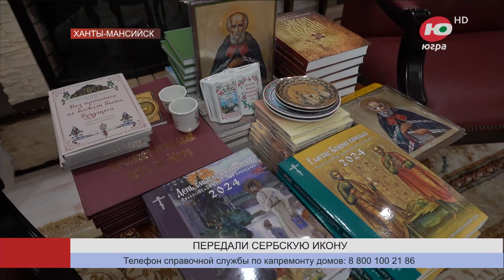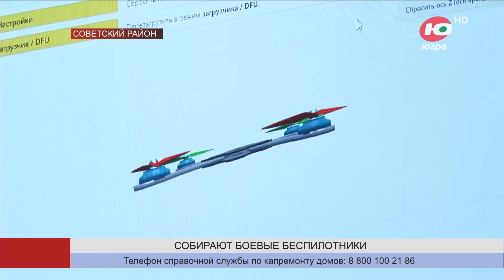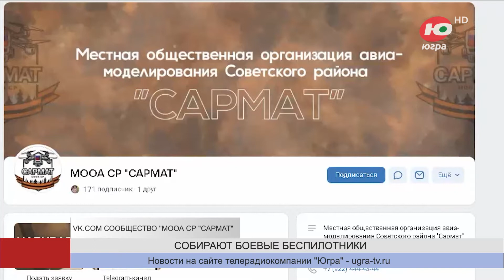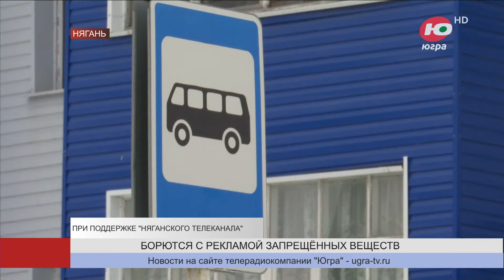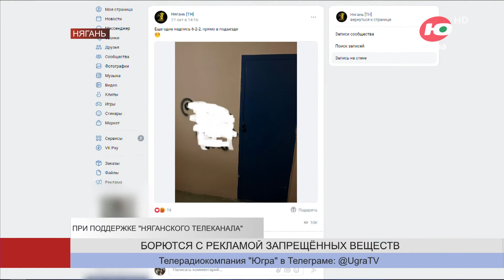Югра 24. Лента муниципальных новостей от 17.11.2023